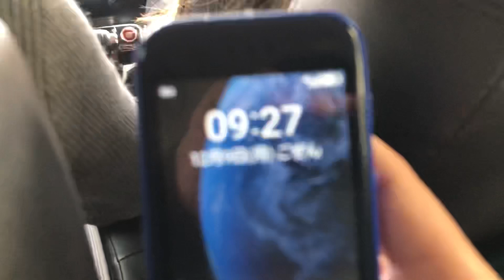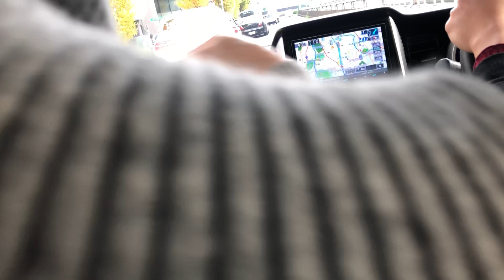Shibuya 2019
Paspport december 2019 renew